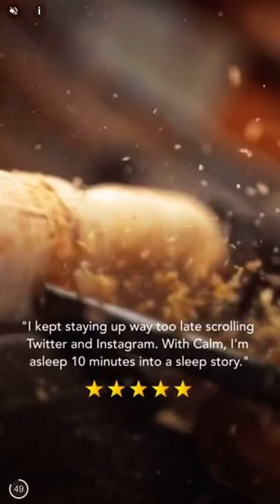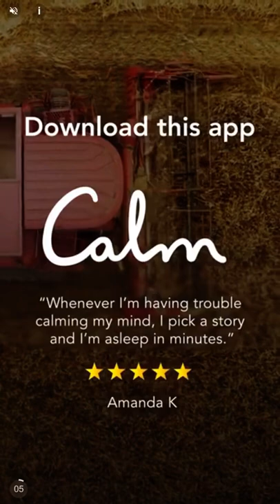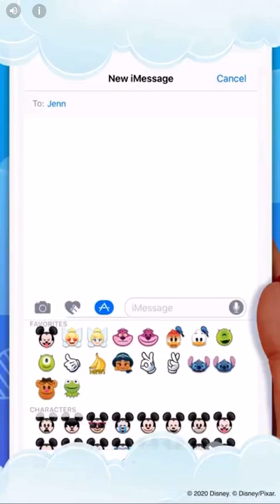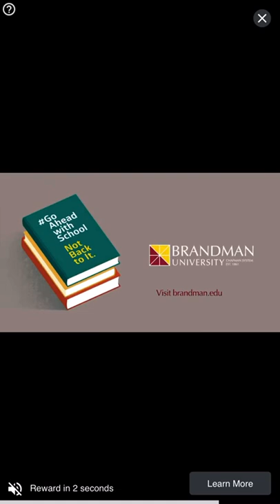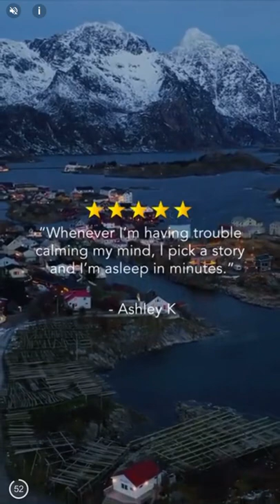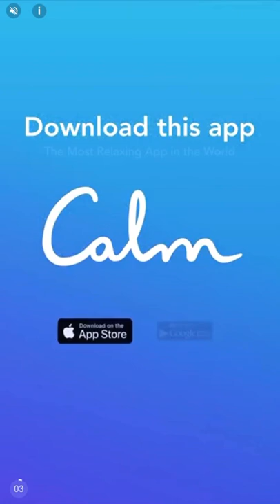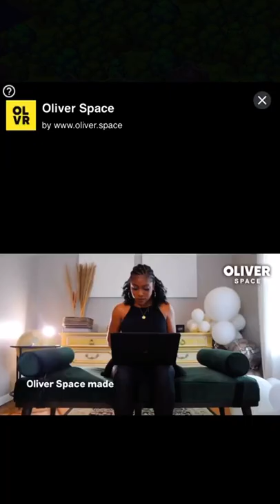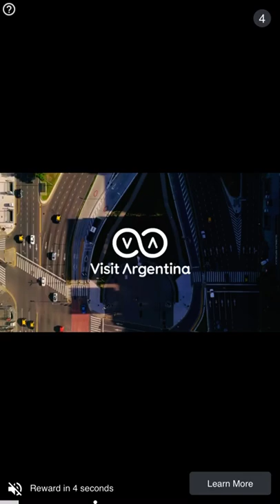Idle Mastermind - Getting Some New Buildings - Episode 17